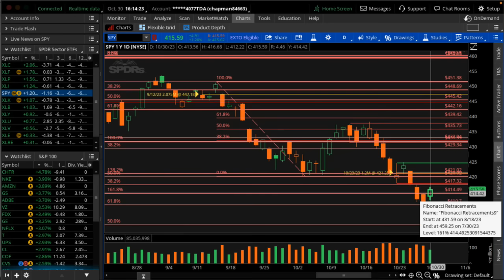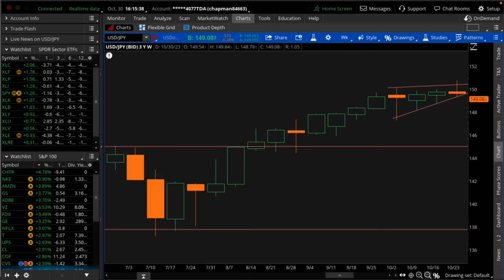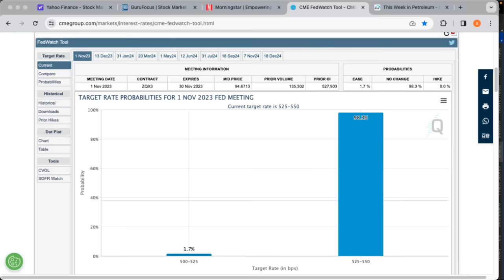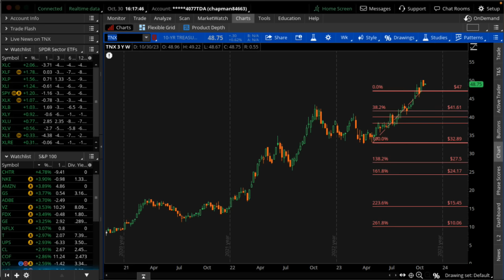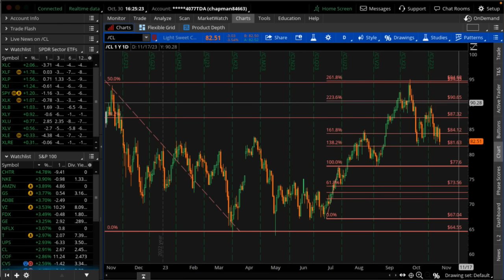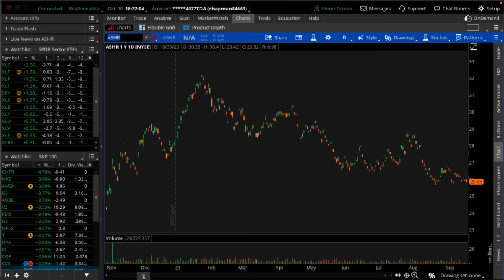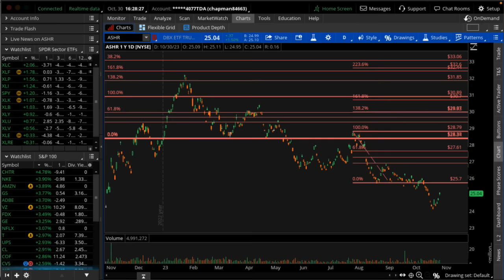Financials Pump Ahead of FOMC...What Do They Know?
Financials popped on Monday ahead of central bank announcements from the BOJ and Federal Reserve. Are banks and financials poised to rally on a shift in policy? The dollar may be a big key for the next move in the market...